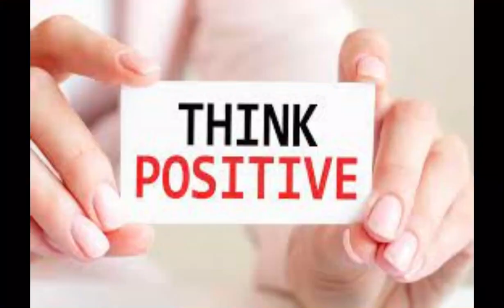जिवनभर खुशी र सफल हुने मन्त्र । सुन्नुहोस् र व्यवहारमा प्रयोग गर्नुहोस् ।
Positive thinning Short Video.